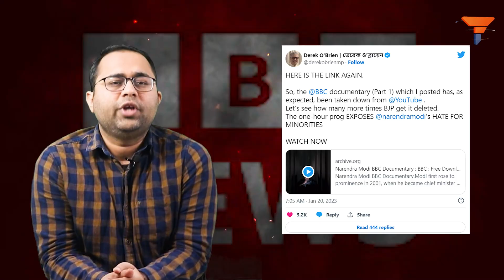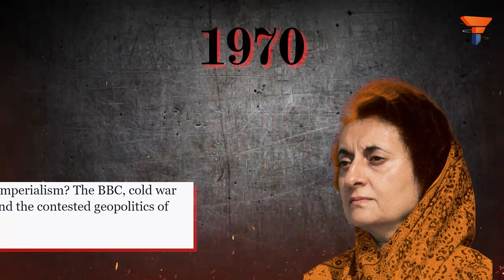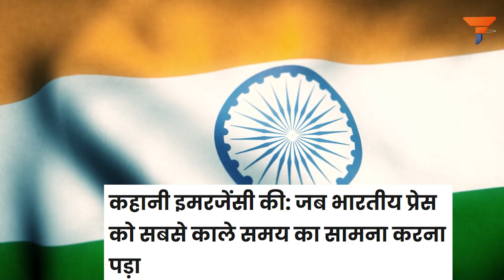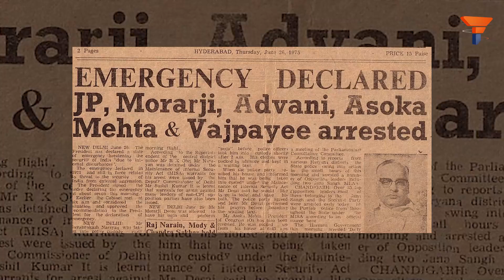Congress must introspect its own history before supporting BBC documentary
10 जून, 1970 बीबीसी ने भारत की बुरी छवि दिखाते हुए एक फिल्म ब्रॉडकास्ट की। 23 जून, 1970 बीबीसी ने भारत विरोधी एक और फिल्म ब्रॉडकास्ट की। अब आती है तारीख 1 जुलाई, 1970, ब्रिटेन में भारतीय दूतावास ने बीबीसी और ब्रिटेन के विदेश विभाग को ऐसी फिल्में प्रदर्शित ना करने के लिए चिठ्ठी लिखी। इसके बाद आती है तारीख 29 जुलाई, 1970- कांग्रेस की तत्कालीन प्रधानमंत्री इंदिरा गांधी के आदेश पर बीबीसी को भारत से बाहर निकाल दिया गया। अब सीधे आते हैं- जनवरी, 2023- बीबीसी ने फिर से भारत विरोधी डॉक्यूमेंट्री ब्रॉडकास्ट की। भारत सरकार ने बीबीसी को नहीं बल्कि सिर्फ डॉक्यूमेंट्री को प्रतिबंधित कर दिया। कांग्रेस पार्टी ने इसे अघोषित आपातकाल घोषित कर दिया। अधिक जानकारी के लिए पुरी वीडियो देखें।